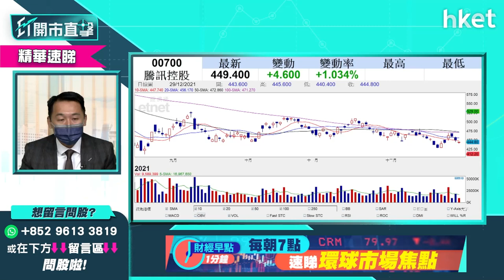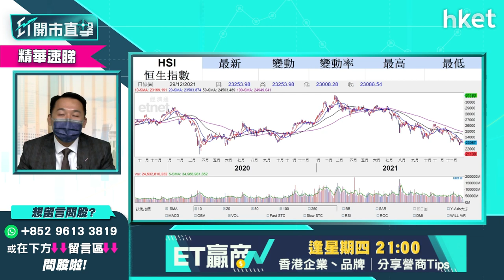【ET開市直擊】（精華）溫傑預測恒指明年高低位 有機會下試20000至22000點？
恆生指數2021年收内地監管陰霾等因素影響，由高位31000點跌至現時23000水平。表現跑輸各地市場。來年恆指會受甚麽因素影響？來年恆指有機會下試20000至22000點？光大新鴻基財富管理策略師溫傑（比比）為你分析，立即點擊收看／收聽。

**重溫今早《ET開市直擊》2022年港股何去何從？溫傑教你入手收息股攻略！**

Time code
00：54 - 大市焦點速覽
02：03 - 美股外圍市況速覽+港股ADR表現
03：25 - 亞太股市早段市況速報
04：07 - 港股上日市況速覽
05：00 - 港股反彈乏力　2022年初港股有望翻生？
06：55 - 恒指年底點收？現時上下關鍵位在哪？
07：42 - 明年港股機遇更大？第一季未太明朗
09：24 - 年底前勿做積極部署
09：51 - 新年升浪出現在A股機會大於港股
10：42 - 科技股監管明年有望鬆綁？
11：57 - 科技股年底可低撈？
13：51 - 年底可撈低殘股？憧憬騰訊 （00700） 長綫可升
15：41 - 觀眾問股：騰訊 （00700） 會低見320元？
18：12 - 恒指明年高低位預測　有機會下試20000至22000點？
20：19 - 明年揀股避開政策風險　科技股、教育股、內房股不宜沾手？
21：11 - 留意中央工作經濟會議三大方向：高端製造業、碳中和、消費回歸
22：21 - 明年可留意內需消費股　睇好邊幾隻？
27：19 - 港股開市前市況速報
29：13 - ET個股推介 - 匯豐 （00005）
30：15 - 想入市宜選收息股
30：49 - 個股分析：匯豐 （00005） 非直接受惠美國加息？
33：25 - 銀行股偏向內銀　建設銀行 （00939） 、郵儲銀行 （01658） 短綫有值搏率
35：49 - 買銀行股要留意撥備前利潤（PPOP）
36：07 - 郵儲銀行 （01658） vs 招商銀行 （03968） vs 建設銀行 （00939） 點揀？
37：37 - 觀眾問股：招商銀行 （03968） 甚麼價位買入？
38：43 - 入股定價位睇基本因素 勿受市場氣氛帶動
39：51 - 觀眾問股：比亞迪 （01211） 走勢點睇？甚麼價位可買入？
41：47 - 觀眾問股：2022年收息股香港電訊 （06823） vs GX恒生高股息率 （03110） 點揀？
44：33 - 觀眾問股：月供5年儲蓄計劃　vs 定時加注香港電訊 （06823） 點揀？要分散風險買其他更高息產？
49：21 - 可留意華夏香港銀行股 （03143）
51：00 - 觀眾問股：商湯 （00020） 抽到2手今日走定留？短炒定長揸？
53：58 - 觀眾問股：贛鋒鋰業 （01772） 前景點睇？不值得再留戀？
56：48 - 觀眾問股：新特能源 （01799） 19元有貨值得長揸？咩價可再入？
58：36 - 觀眾問股：香港政治風險因素會否影響金融市場？
1：00：06 - 觀眾問股：京東健康 （06618） 120元持貨要減持？有機會重上100元？
1：02：25 - 恒指早段市況速覽
1：02：59 - 新股速覽：商湯 （00020） 、聖諾醫藥 （02257） 、泉峰控股 （02285）
1：03：25 - 消息股：思捷環球 （00330） 、微盟 （02013） 、復銳 （01696） 、石藥 （01093） 、環球醫療 （02666）
1：04：24 - 微盟 （02013） 董事會回購可令股價回穩？
1：05：30 - 觀眾問股：希瑪眼科 （03309） 已入兩注平均價7.73元　值得入第3注？
1：07：15 - 財經日誌提提你